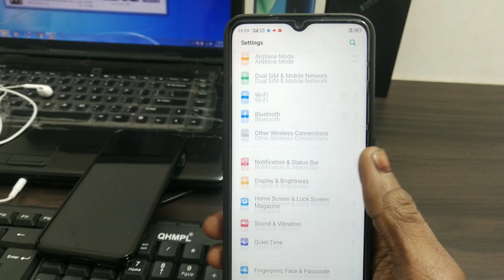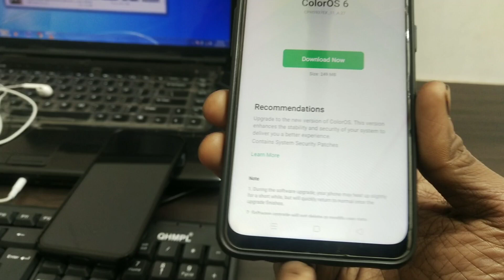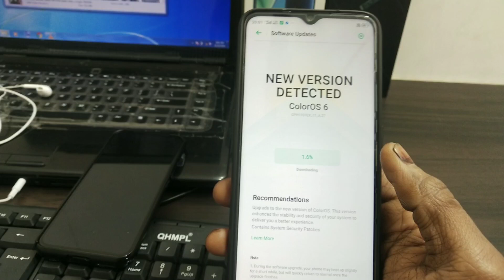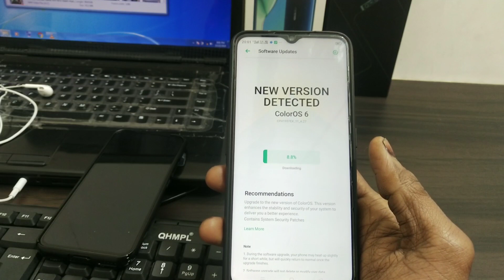Oppo a9 2020 new update review